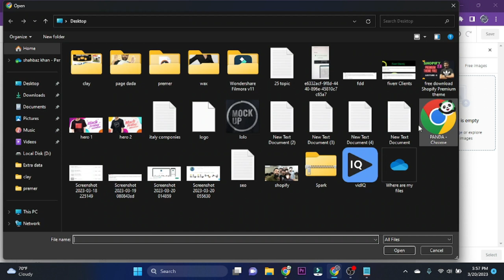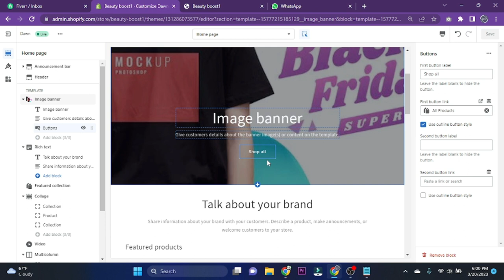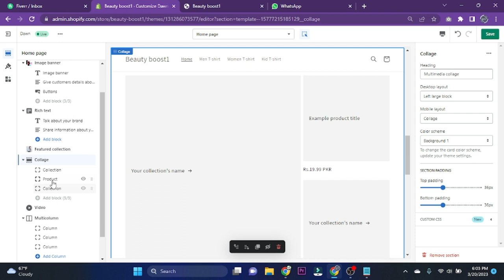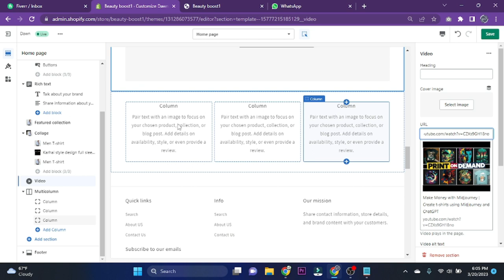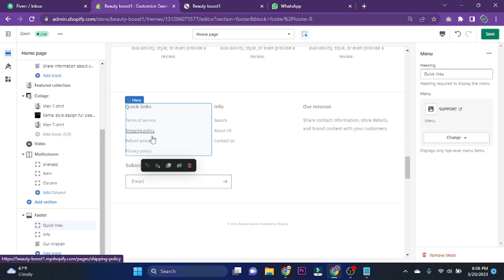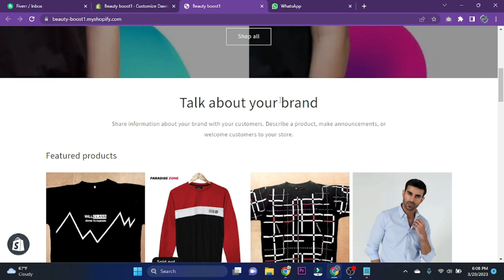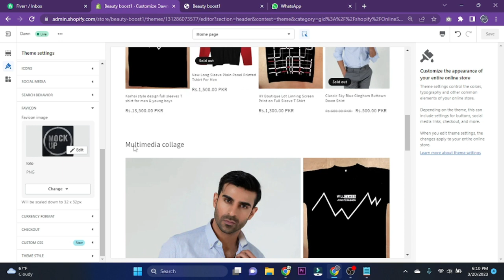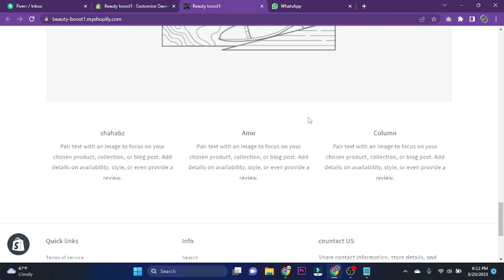Shopify theme customization and Shopify footer edit || 2023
In this video I will show you how you can do Shopify theme customization and how to edit Shopify footer in customization